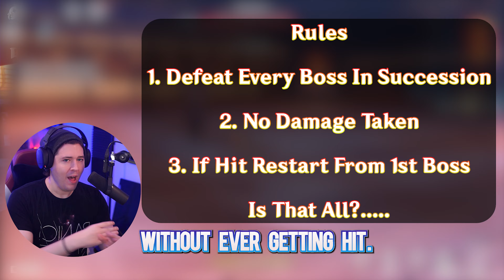When You Play Genshin Impact on Hardcore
All Bosses No Hit in The Warrior's Spirit Genshin Impact Event! The Warrior's Spirit Genshin Impact event gameplay combat style is similar to the parry mechanic of Dark Souls or Elden Ring, but every hit can mean the difference between glory and defeat. But this Genshin Event doesn't punish you as much, so we upped the ante, destroying my own +20 artifact every time I get hit.

So if you're a Genshin Impact player looking to conquer the Warrior's Spirit event, destroy Maguu Kenki on day 5, and willing to watch me take risks, don't miss this video.

Youtube Members!
More Stuff